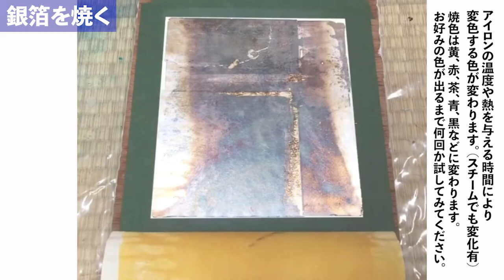銀箔を変色させて幻想的な色を作る方法【銀箔の硫化】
日本画で使用される銀箔を焼き（硫化）、銀色の表情から幻想的な色に変える方法。